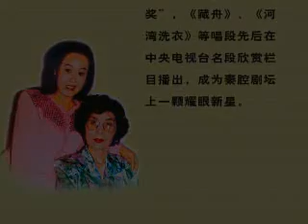opera of shanxi china. 秦腔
西安藝俗社 xian yisushe
李淑芳演出 lishuhang